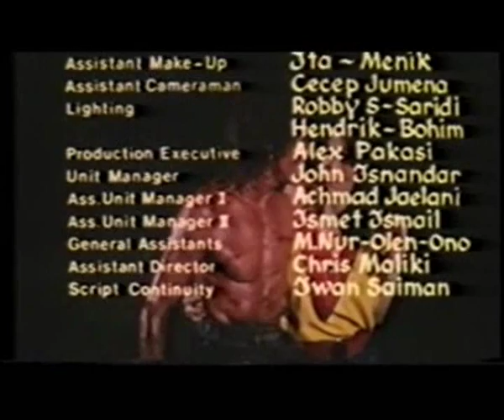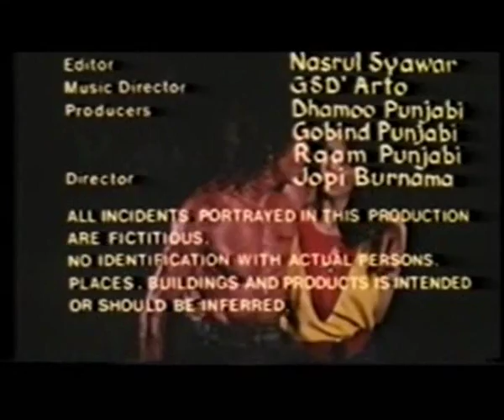The Intruder [1986] -- Part 8 (of 8) --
They've beaten and tortured him, they raped and killed his woman, they've made one big mistake: they didn't kill him.

The Intruder (1986).

Starring Peter O'Brian, Craig Gavin.

Directed by Jopi Burnama.

Taken from back of the original VHS cassette box:

"An action packed fast hitting thriller based in a crime soaked urban jungle. Alex Trambuan, known to his friends as Rambu, is a lone vigilante who fights for justice as well as freedom from the absolute fear that grips the city."

"The leader of one of the city's many gangs is foiled by Rambu and seeks brutal revenge. The vigilante declares all-out war on all gangsters and makes a final bloodthirsty attack on crime."

--- There are b-movies, there are even c-movies, and then there is The Intruder. This obscure '80s Rambo rip-off is simply essential viewing. Hilarious isn't the word here. Maybe the very paragon of its genre, The Intruder is a must see! ---